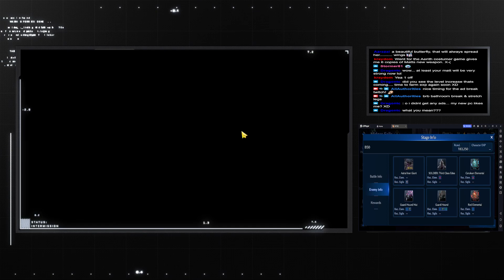[FF7: Ever Crisis] - F2P Battle Tower Floor 50 CLEAR!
Show casing my F2P account clearing lv50 of the battle tower!

Every Monday is Community CO-OP Medal Farm day! Boss Carries are also included so turn up for some community action! xD

I regularly stream on Twitch so drop by for more content and information!